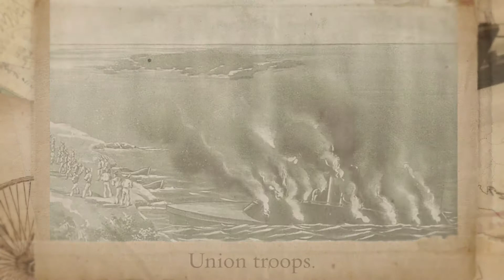On This Day: May 11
On this day in Naval history the Confederates destroy CSS Virginia, the trans-oceanic cable is cut, and USS Norton Sound launches a Viking rocket.